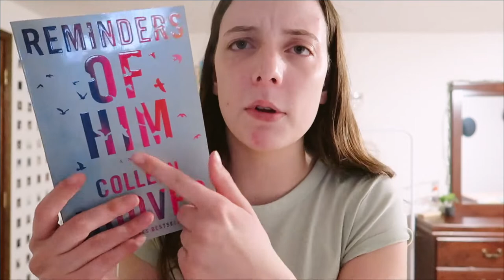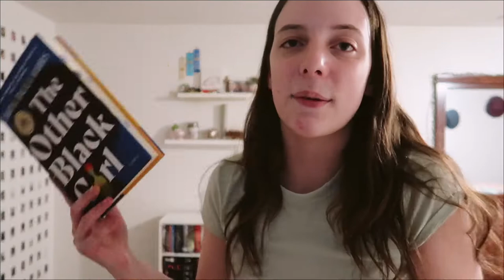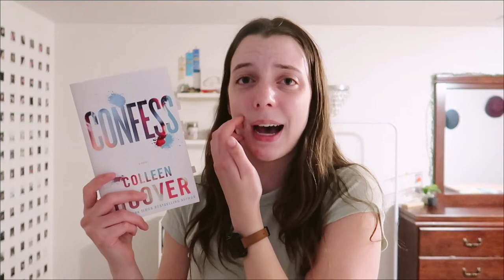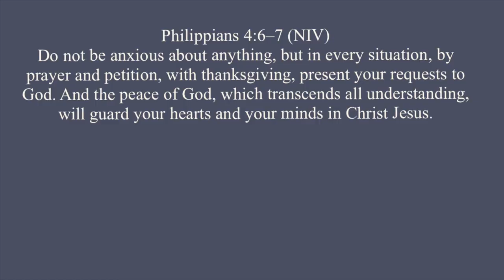the nine books i read in february! 💞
Hey Guys! Today's video is late...but its here- my feb book wrap up! Sorry for uploading a day late...but as I am sure you can tell, I was having troubles with my camera. So sorry if my energy was a little down, but hey, that's life!

↳ no music, just rambling